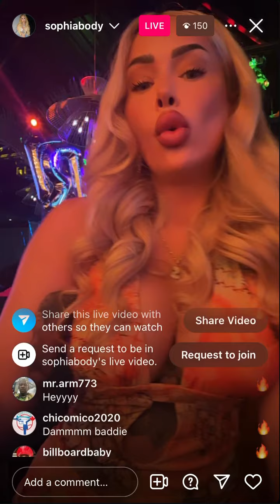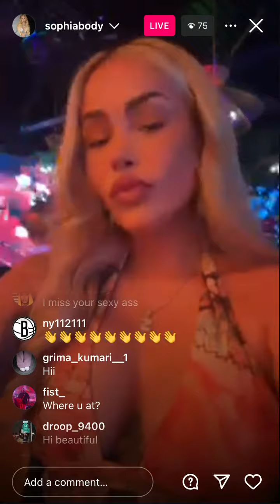July 23, 2024